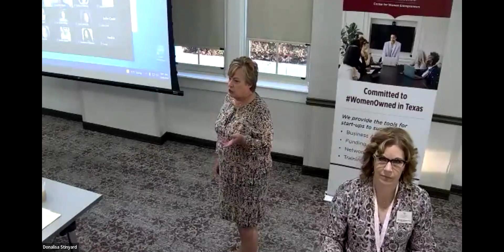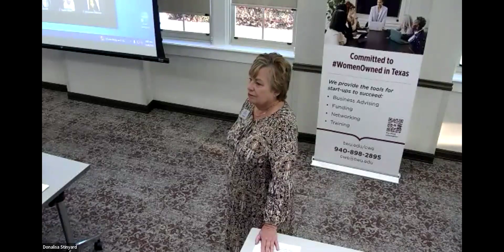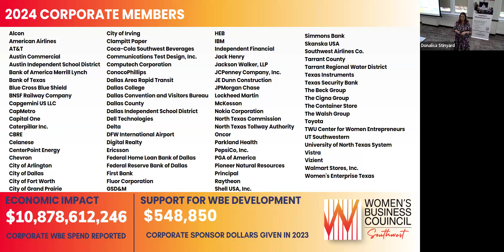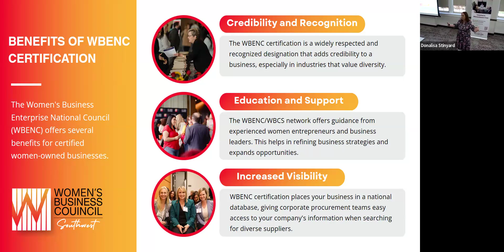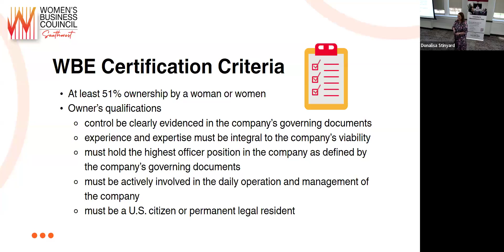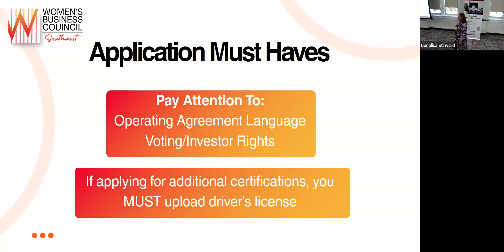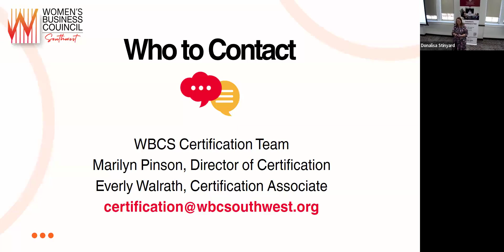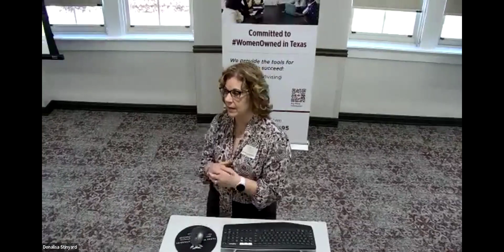October WomenRISE: Curious about WBCS and WBE Certification?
Join us for our October WomenRISE: Curious about WBCS and WBE Certification? Lindsay Pittard, Women's Business Council - Southwest.

In this workshop, you will get a high-level overview of WBE certification plus the 3 additional certifications (WOSB/HUB/SBE) you can get when you apply, plus the resources that the Women's Business Council - Southwest (WBCS) provides for women-owned businesses!

You will walk away knowing
What is certification?
What are the next steps to applying?
How best to use your certifications.

Speaker Bio

Lindsay has been a part of the Women’s Business Council – Southwest (WBCS) for nearly 10 years and is leading the Council to the next level, increasing their footprint throughout the four-state region, increasing engagement with their Corporate and women-owned members, while also spreading the word of the amazing accomplishments women-owned enterprises are achieving daily. She provides extensive leadership experience, strategic vision, program design, and collaborative partnerships.